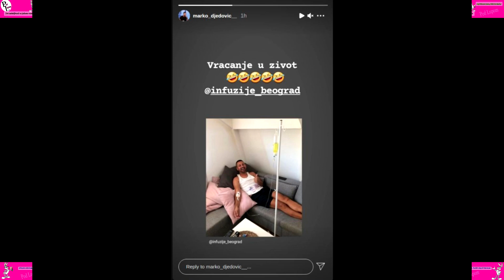BIVŠEM Zadrugaru POZLIIILO - Nakon LETOVANjA pao u POSTELjU